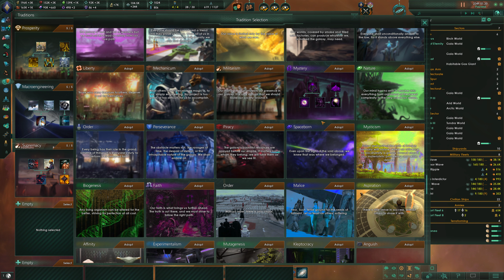Stellaris OP Part 33 - The Grey From The Black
Mods:
Guilli's Ship Components
Gigastructural Engineering & More!
Beautiful Universe v2.0
Expanded Colours [180 Colours]
UI Overhaul Dynamic
Guilli's Planet Modifiers and Features
UI Overhaul Dynamic + Expanded Colours
36 building Slots
L-Cluster Plus
27 Ascension Slots
Ancient Cache of Technologies
Ancient Cache of Technologies: Extra Defines and Changes
Cybrxkhan's Assortment of Namelists for Stellaris
Machine Shipset
Megastructure Origins
Planetary Diversity
⦁ PD - Exotic Worlds
⦁ PD - Gaia Worlds
⦁ PD - More Arcologies
⦁ PD - Reworked Habitability
⦁ PD - Unique Worlds
Realspace 3.8
⦁ RS - Colour Out of Deep
⦁ RS - System Scale
⦁ RS - Ships in Scaling Hard
⦁ RS - New Frontiers
⦁ Realspace System Scale Gigastructural Enginnering Patch
Tier Numbers: Tech
Tiny Outliner v2
UI Overhaul Dynamic + Planetary Diversity
Plentiful Traditions 3.X
Additional Vanilla Components
Additional Vanilla Weapons
Advanced Jump Drives Reloaded (3.0+)
Origins Extended
The Zenith of Falllen Empires 3.0
⦁ ZFE: Ambitions of Power
⦁ ZFE: Automated Industries
⦁ ZFE: Societal Ascendance
⦁ ZFE: A Question of Style
⦁ ZFE: Secrets of the Fallen Empires
⦁ ZFE: Origins
⦁ ZFE: Defines
⦁ ZFE: Engineering Perfection
⦁ ZFE: Icons Re-Imagined
Trait Diversity
Trait Diversity - Trait Points Traits
More Galaxy Sizes
More Events Mods
Basic Nessassities - Ship Spacing
Alternate Ship Sections 3.0+
Undying Ships Civic